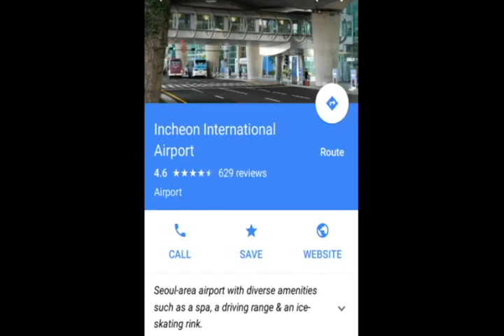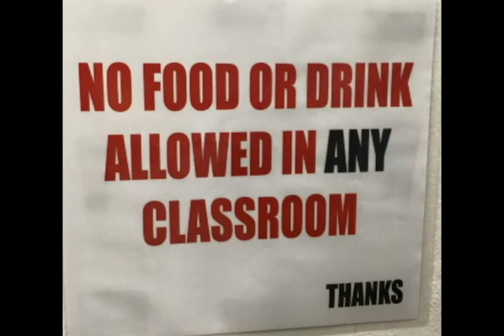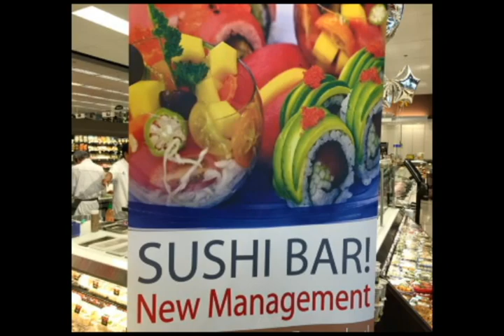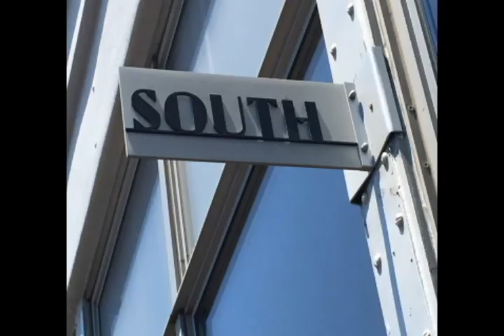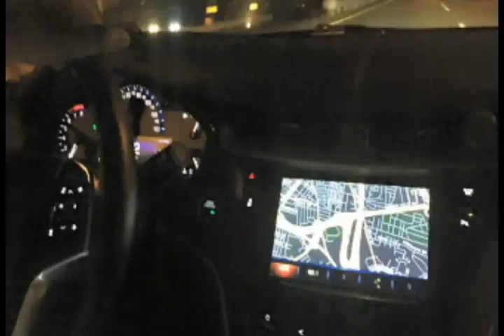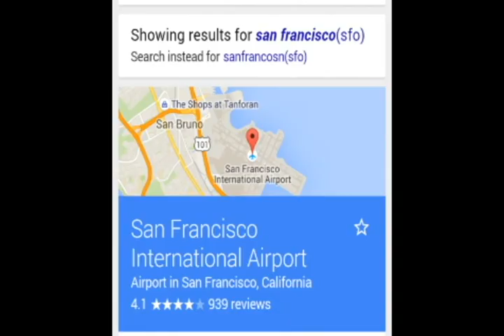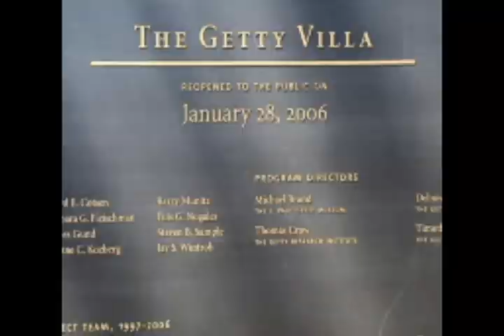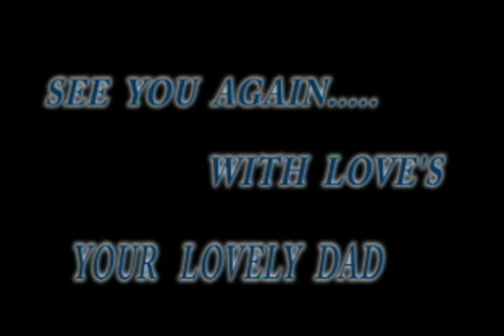Sin Yaw Mg Mg (USA Tours ) Part II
TVC & Film